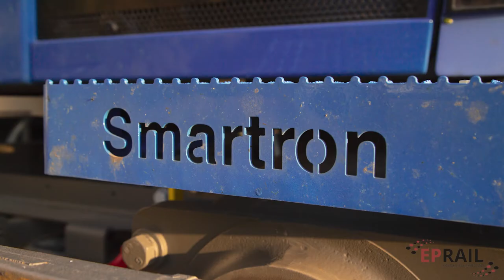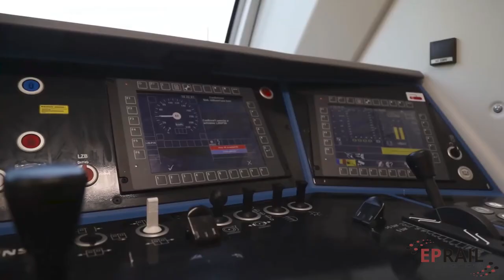Locomotive Siemens Smartron004 Photo Slide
Locomotive Siemens Smartron006
Powered By E-P Rail
Photo Slide
Power To Perform